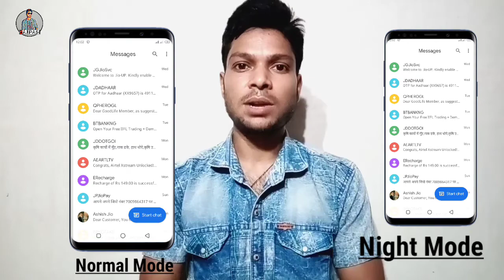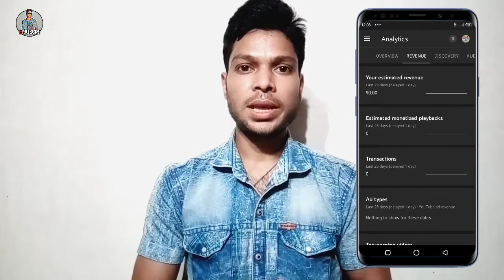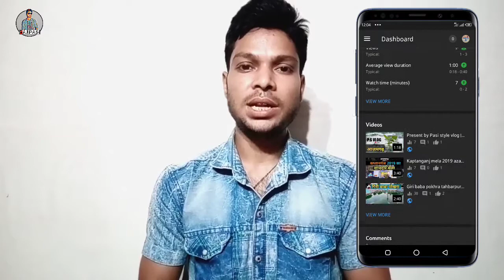YT Studio new update 2020 | YT Studio Dark mode Feature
Youtube creaters ke liye good news ki ab aap yt studio me bhi dark mode ko use kar sakte hai ab yt studio me bhi dark mode ka feature de diya gya hai yt studio me dark mode ke feature ko use karne ke liye aap apne play store me jaye aur apne yt studio app ko update kate fir open karne ke baad right side me logo par click kar ke setting wale option par click kare waha apko 3rd option dark mode ka option dekhne ko mil jayega